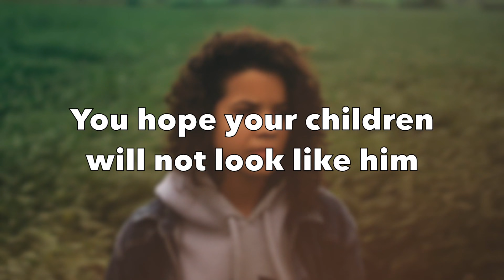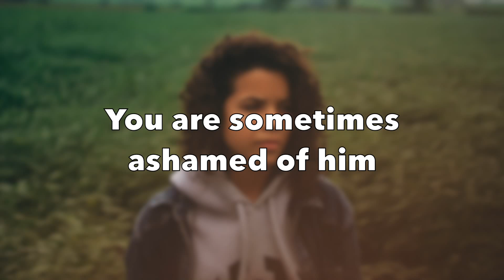Sign that shows that you are in a false relationship